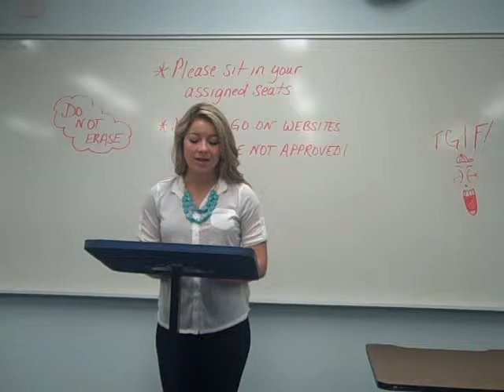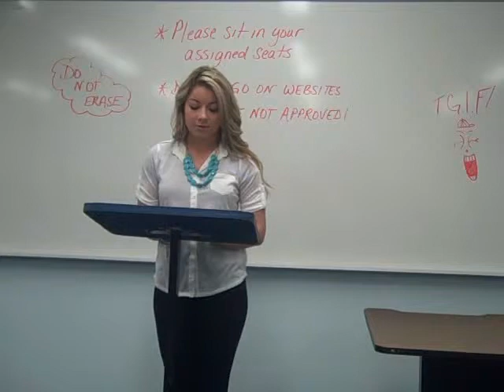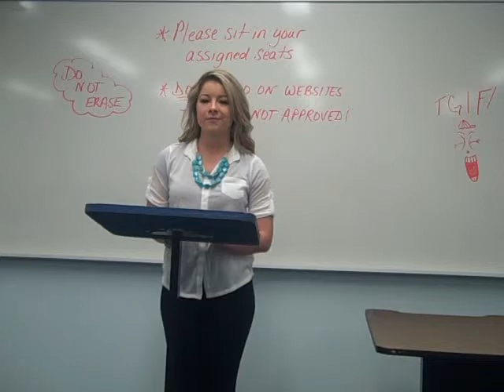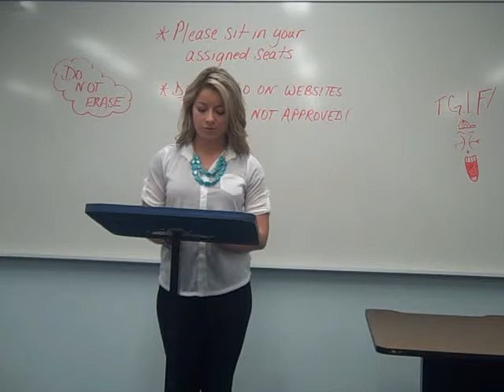Malina Janssen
Malina Janssen - Informative Speech - Copperas Cove High School